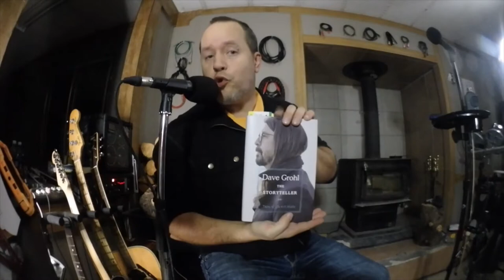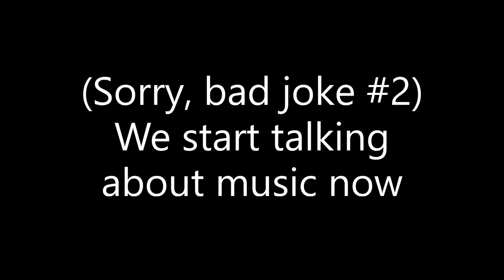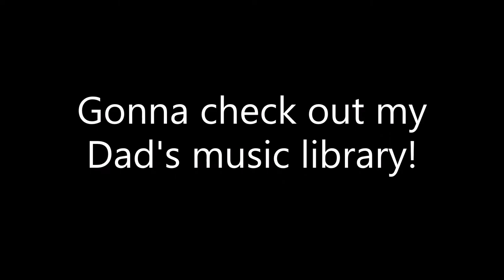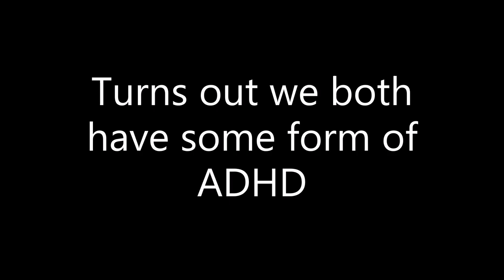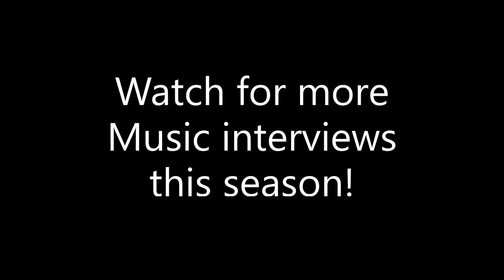Season 2 Episode 1 - My Musical Father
After a 15 year hiatus I reconnect with my Dad - the man who taught me music. I'll be visiting him down in Florida next month for more discussions about Musicianship. It has been a loooooong time.